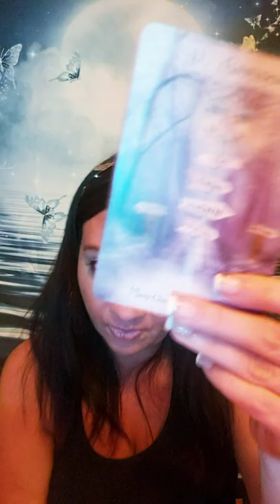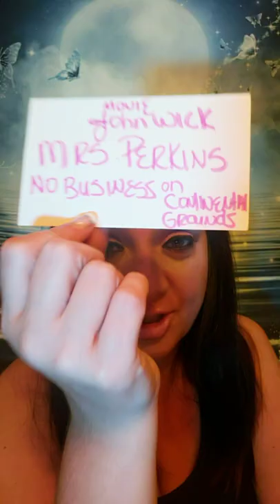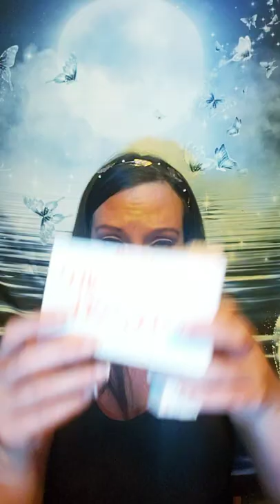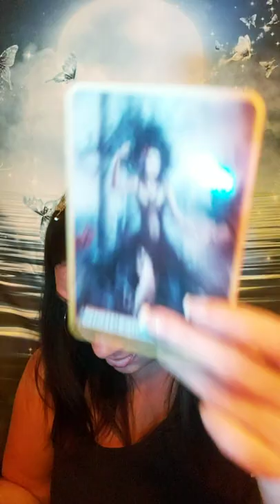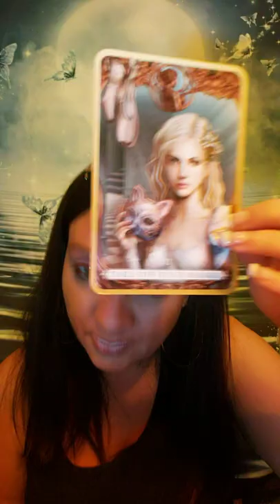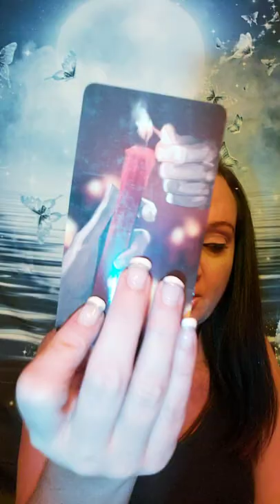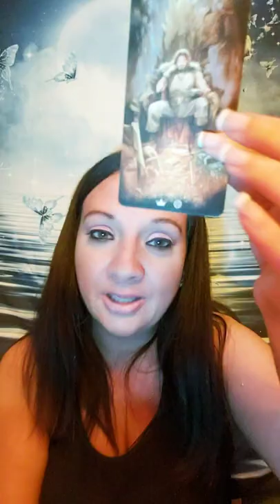LIBRA ♎ JUSTICE IS ABOUT TO BE SERVED